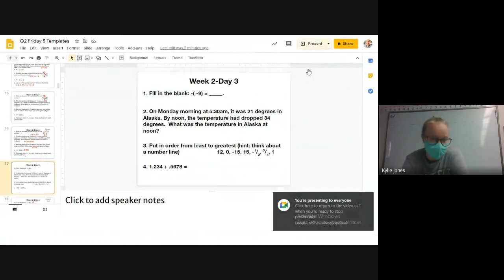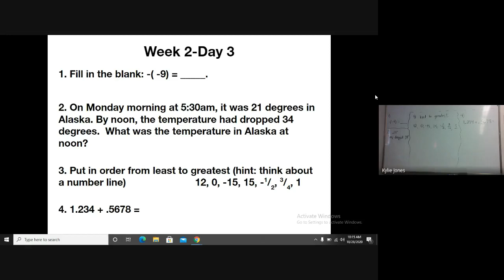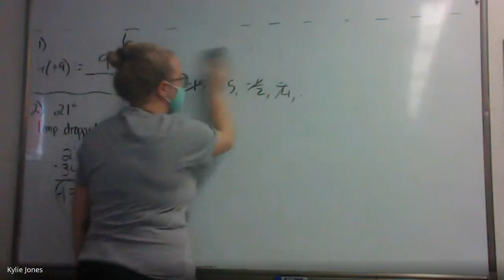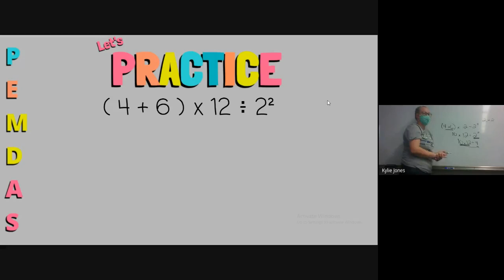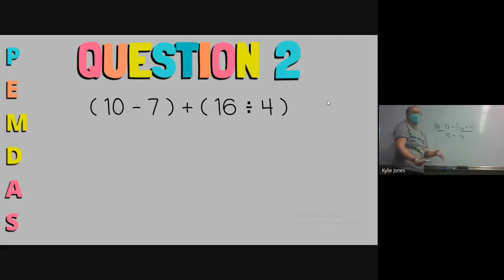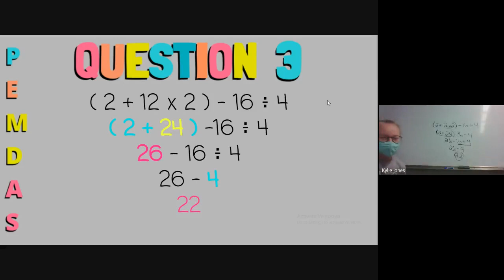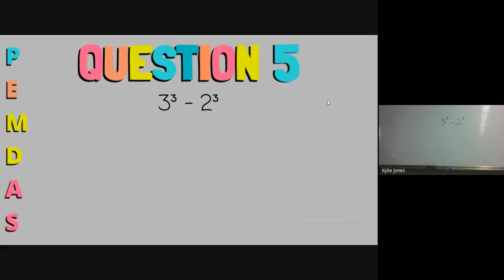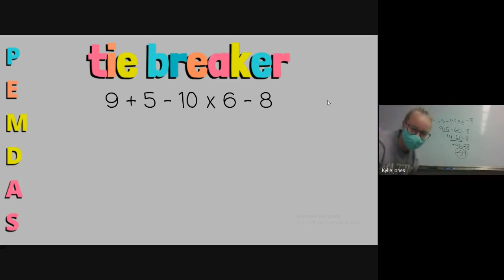PEMDAS Practice Live Lesson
In this lesson, we practice PEMDAS.